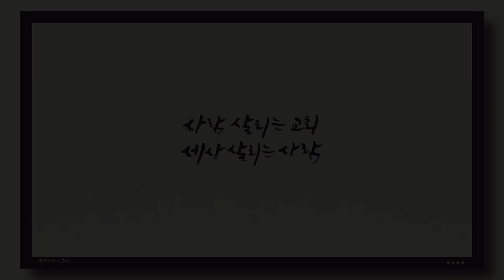2020년 1월 19일 주일 설교 - "요한계시록 강해 3. 그가 오시리라. (He is coming.)"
말씀: 요한계시록 1장 7절
설교: 라준석 목사